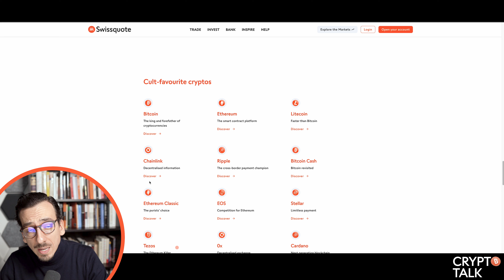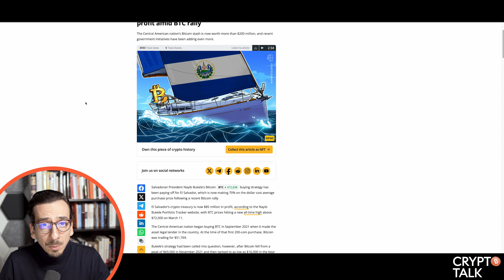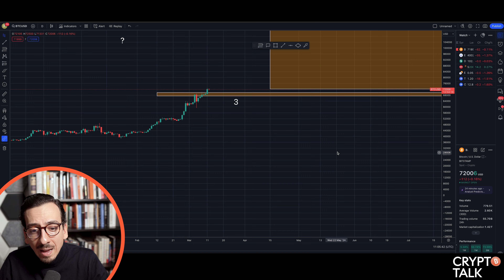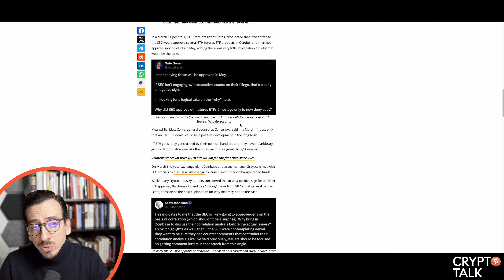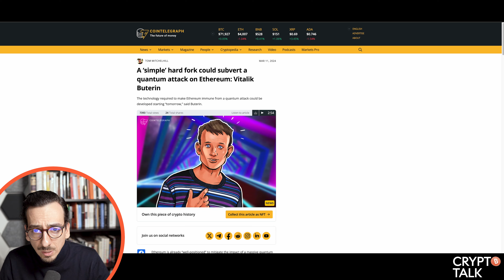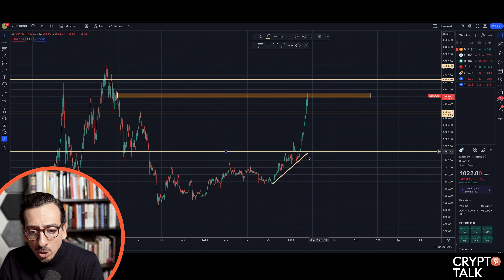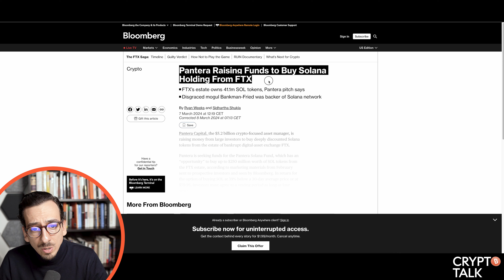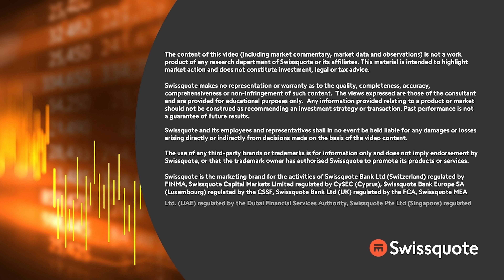Bitcoin ATH - what's next? | Crypto Talk | Swissquote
Bitcoin just reached and crossed its ATH, but what now? Will we see an ATH for Ethereum soon?

00:00 Intro
00:26 Preview
00:57 Bitcoin
04:02 Ethereum
07:40 Solana
09:45 Subscribe & Good bye